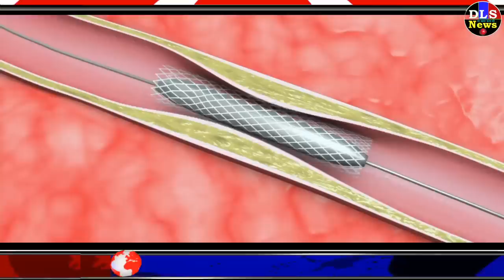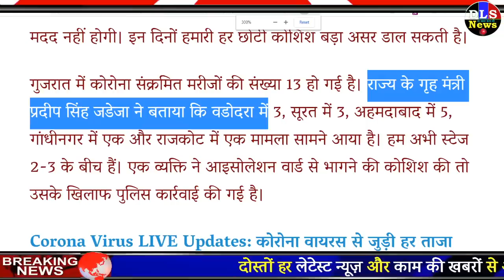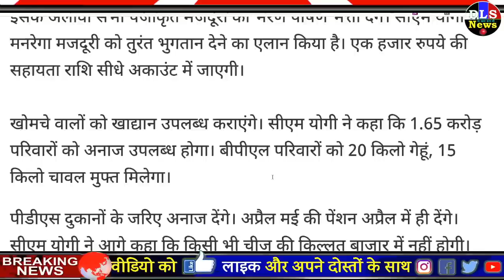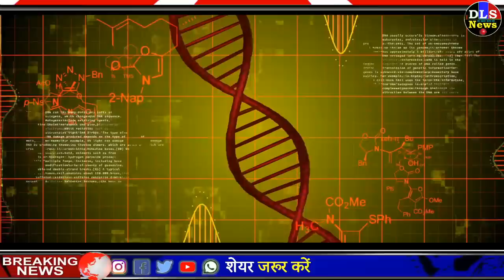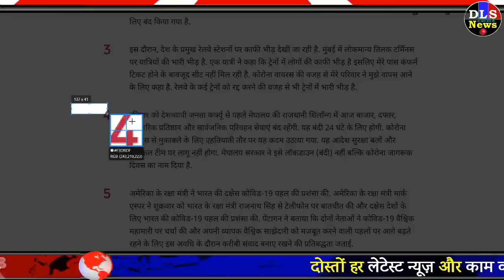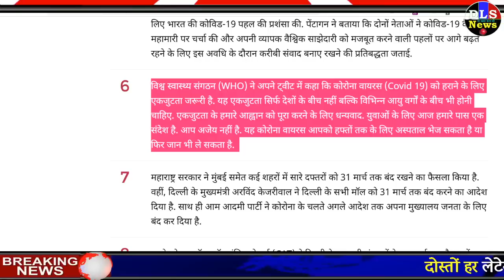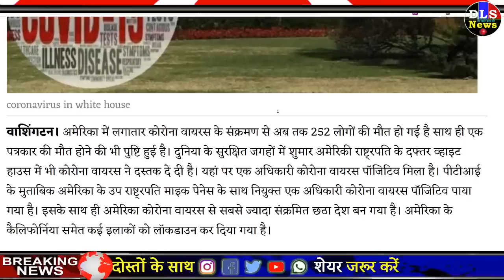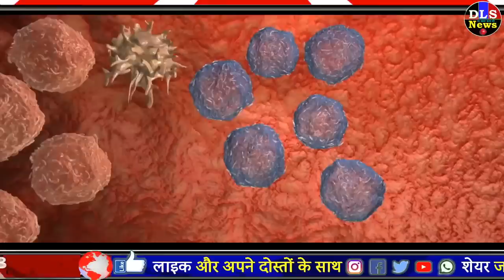कोरोना वायरस पर शाम की बड़ी खबरें : मुख्य समाचार BREAKING NEWS TODAY PM MODI NEWS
1 january 2021 : BREAKING NEWS TODAY PM MODI GOVT HEADLINES NEWS || AAJ KI TAJA KHABAREN | HINDI NEWS

21 मार्च 2020 : शाम की बड़ी खबरें : मुख्य समाचार BREAKING NEWS TODAY PM MODI GOVT HEADLINES NEWS

1. Coronavirus In India Live Updates: Covid 19 In Delhi Up Noida Maharashtra Rajasthan Kerala karnataka Punjab - भारत में कोरोना Live: दिल्ली से आंध्र प्रदेश रेल से जाने वाले आठ लोग संक्रमित, 271 हुई संख्या - Amar Ujala Hindi News Live
2. Narendra Modi: कोरोना: 'जनता कर्फ्यू' के दौरान क्या बीच में रोक दी जाएंगी ट्रेनें, जानें हर सवाल का जवाब - no trains to be stop during janta curfew in india | Navbharat Times
3. LIVE Coronavirus India and World News Update: 215 evacuees from Milan (Italy) at ITBP Chhawla camp tested negative
4. LIVE: वृंदावन में बांके बिहारी मंदिर बंद, J-K में वक्फ बोर्ड की मस्जिदों में नमाज पर रोक
5. coronavirus narendra modi: Coronavirus in India: नरेंद्र मोदी ने ट्वीट किया विडियो, बताया कोरोना को फैलने से कैसे रोकें - narendra modi on coronavirus in india tells how to stop spreading covid 19 | Navbharat Times
6. Coronavirus in India Latest News & LIVE Updates in Hindi, Coronavirus Tips in Hindi, Corona Virus Covid 19 Today Latest News in India, Coronavirus Total Cases in India, Coronavirus Cases in Mumbai, Gujarat, Ahemdabad India Latest News -Coronavirus in Inda LIVE Updates: पीएम मोदी बोले- घबराएं नहीं, छोटी-छोटी कोशिश बड़ा असर डालेंगी - Jansatta
7. कोरोना से लड़ने को तैयार FMCG कंपनियां, सस्ती हुईं आपकी जरूरत की चीजें - Coronavirus Gallery AajTak
8. Chief Minister Yogi Adityanath Press Conference Regarding Corona Virus - कोरोना: सीएम योगी का एलान, 35 लाख मजदूरों को तुरंत एक हजार रुपये देगी सरकार - Amar Ujala Hindi News Live
9. कोरोना वायरस के चलते दुबई में फंसे सोनू निगम, जनता कर्फ्यू को कर रहे प्रमोट - Corona virus outbreak sonu nigam to organize online concert to support janta curfew tmov - AajTak
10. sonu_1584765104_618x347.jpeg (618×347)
11. Coronavirus Cases India: Temple, Market and offices closed due to Coronavirus scare, Read 10 Points - कोरोना वायरस के डर से मंदिर-बाजार-दफ्तर बंद, संक्रमित मरीजों की संख्या 258 हुई, पढ़ें 10 अहम बातें | India News in Hindi
12. अमेरिकी राष्ट्रपति के दफ्तर तक पहुंचा कोरोना, व्हाइट हाउस में एक ऑफिसर पॉजिटिव - Corona virus white house staff found positive vice president mike pence - AajTak
13. coronavirus in america white house staff found positive vice president mike pence । व्हाइट हाउस पहुंचा कोरोना वायरस, एक ऑफिसर पॉजिटिव जबकि अमेरिकी पत्रकार की मौत - Us Hindi News, India TV
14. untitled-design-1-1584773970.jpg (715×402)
15. Coronavirus Supercomputer Helped To Break Corona
16. Corona; India is one month away from Italy and 15 days away from America | रिपोर्ट में दावा: भारत की स्थिति इटली से एक महीने और अमेरिका से सिर्फ 15 दिन दूर - Dainik Bhaskar
17. Coronavirus in India Latest News Update, Coronavirus Case in Noida, Delhi, Hyderabad India Latest News in Hindi Update, Corona Virus in Delhi NCR Latest Death Toll News: Noida Shriram Millennium School Closed Today - Coronavirus Updates: भारत में कुल 24 मरीज, विदेश में रहने वाले 17 भारतीय भी संक्रमित, दिल्ली में टास्क फोर्स का गठन - Jansatta